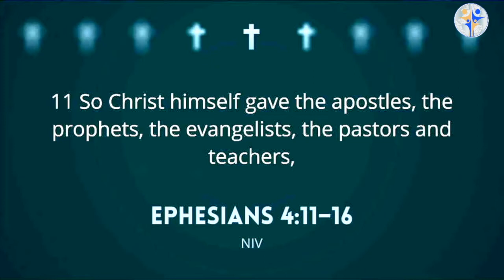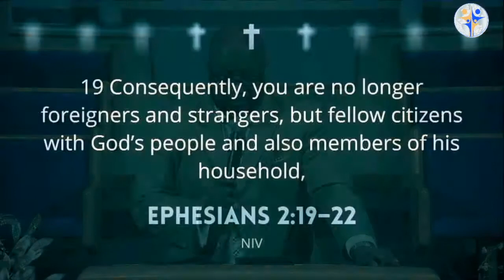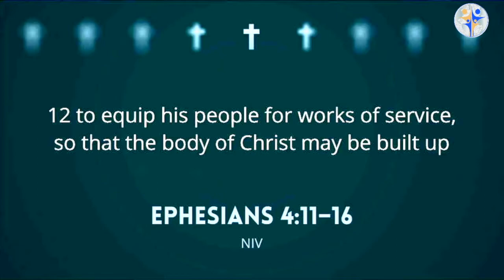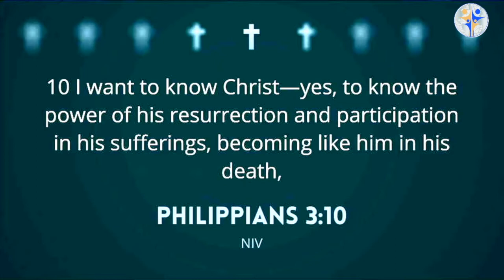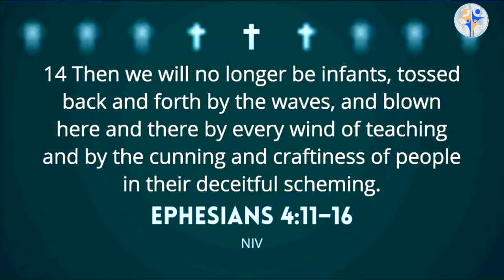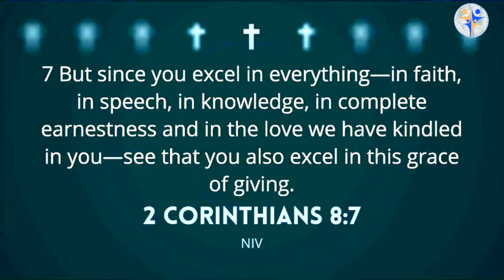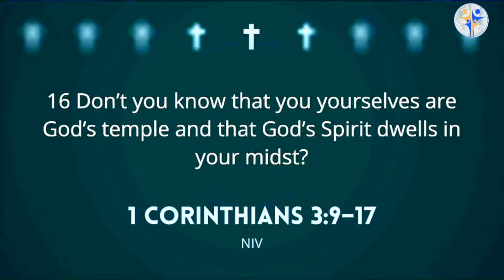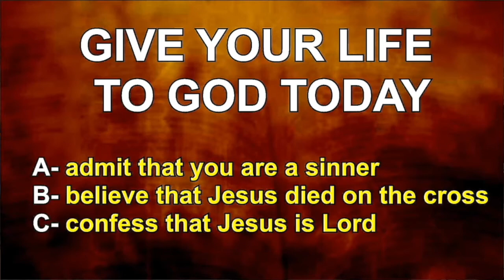One Body Part 3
Welcome to Mount Pleasant Missionary Baptist Church. I hope you enjoy this message.